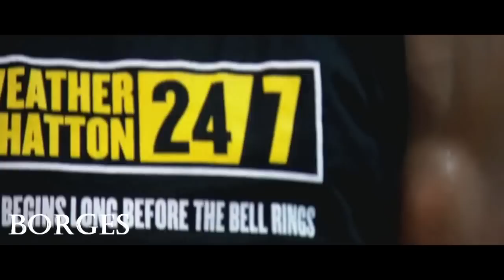Floyd Mayweather Jr vs Miguel Cotto Highlights 2012